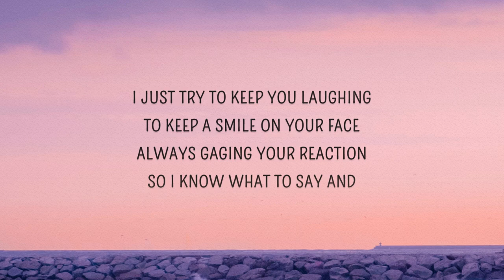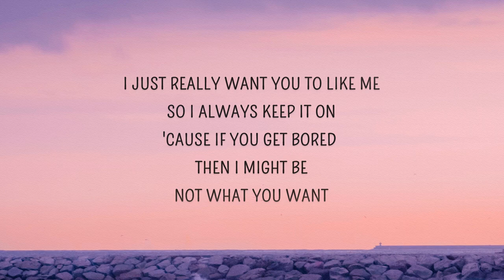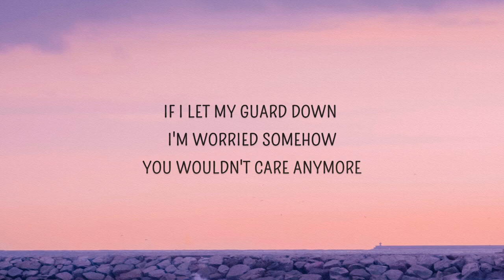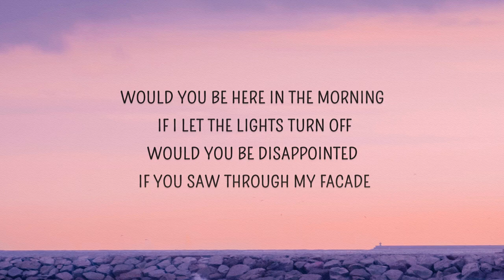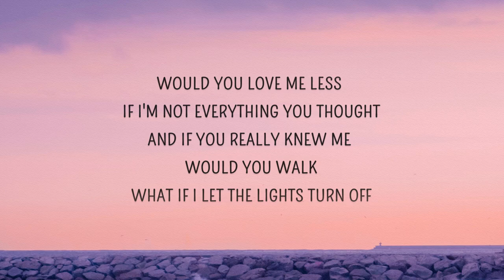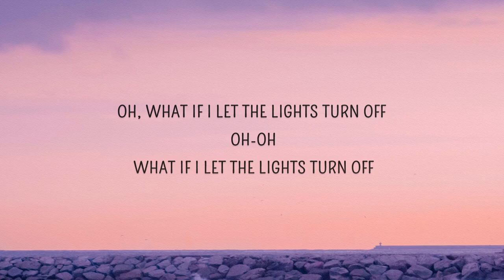Jake Scott OFF [Lyrics] | Lyrics Point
🎵Read Lyrics🎵
Read Lyrics 📃 Jake Scott OFF Lyrics Video

JakeScott OFF Lyrics Video Play This Music If You Want To Feel Relaxed and calm